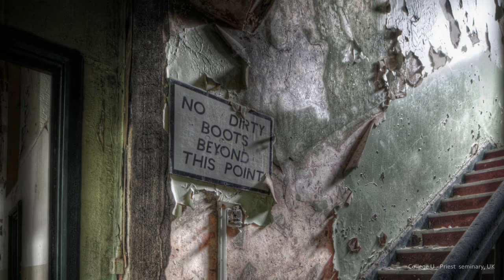Hospitales y psiquiátricos abandonados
Abandoned mental asylum and hospitals.